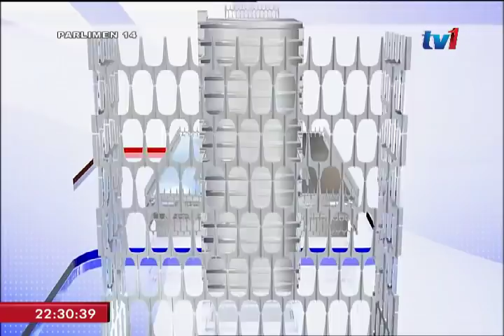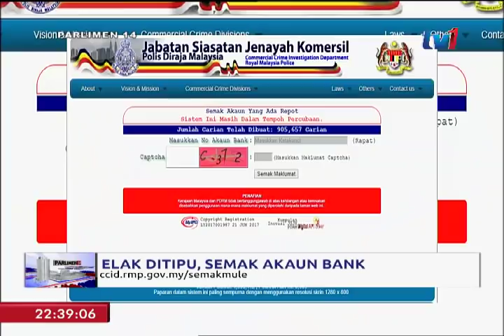SIDANG PARLIMEN KE-14 [06 SEPT2018]